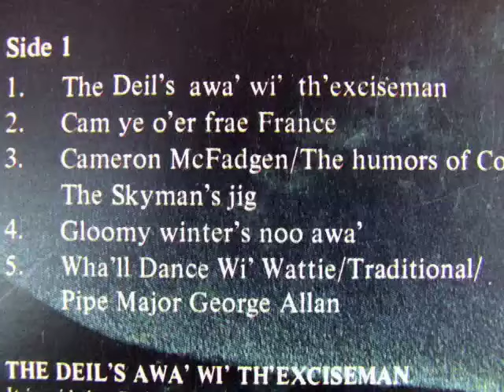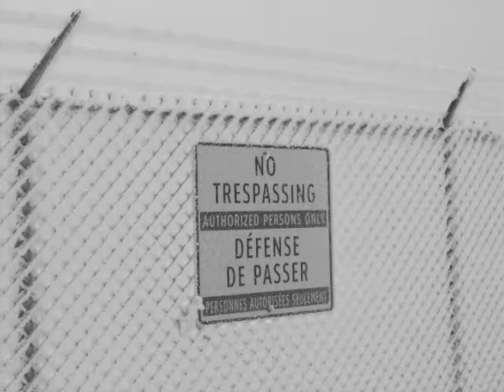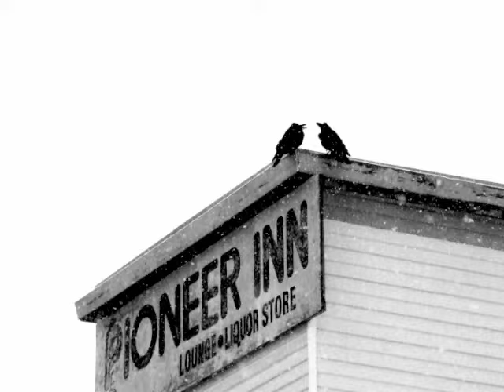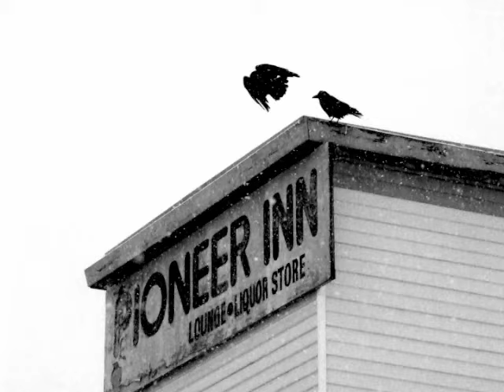Tannahill Weavers - Gloomy Winter's Noo Awa'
A scratchy recording of my dad's old LP, I wanted to share this Robert Tannahill composition.  Photographs all my own.  First 3 are images of the double-fold 1978 LP cover, purchased for $9.50 Cdn circa 1979.  Could find no evidence of 1970s T. Weavers on here.